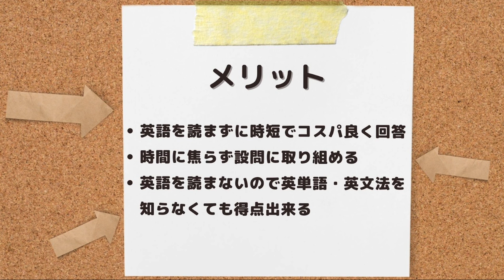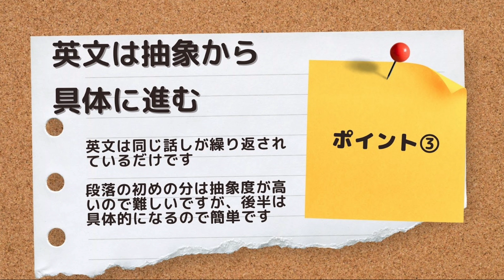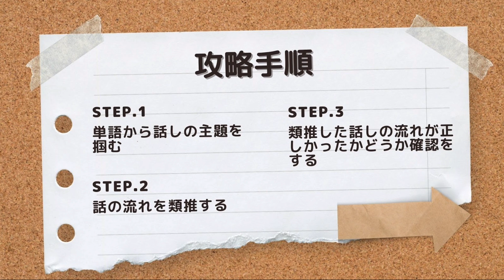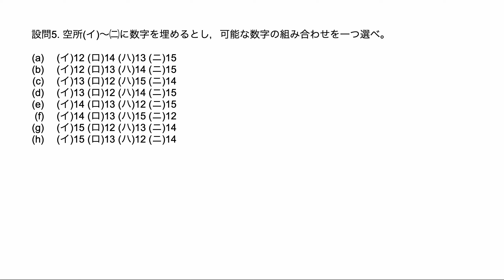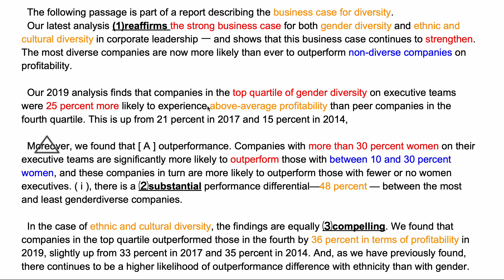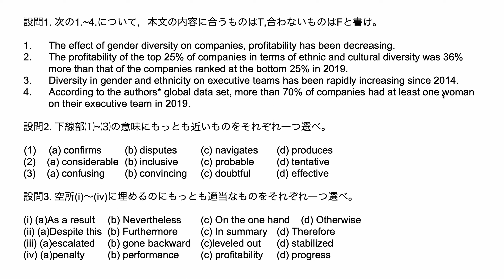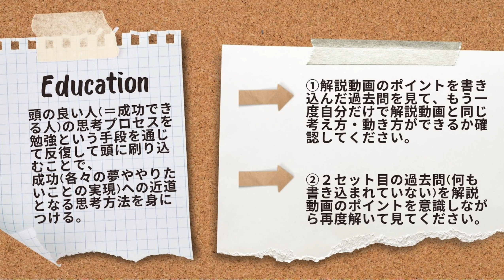#24【早稲田大学_2022_商学部_大問5】英語を読まない/英単語・構文の暗記必要なし